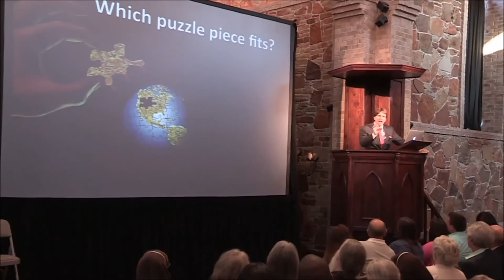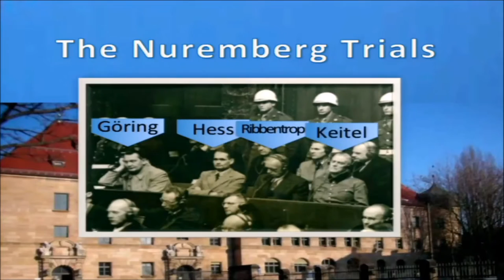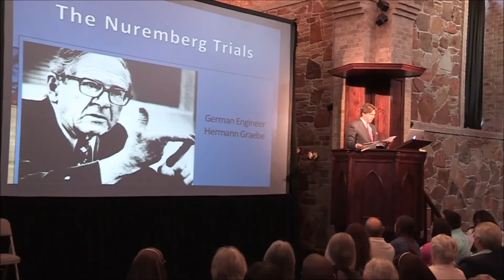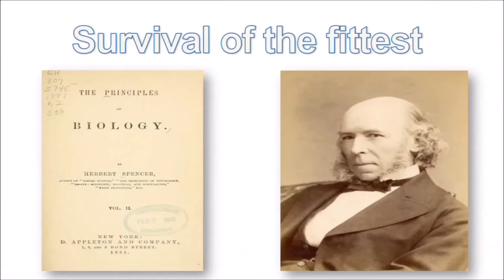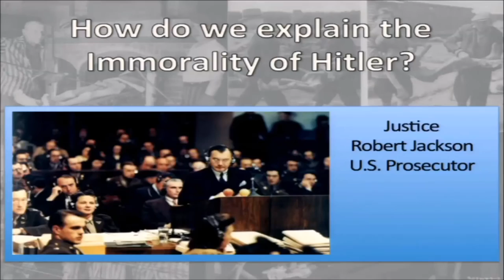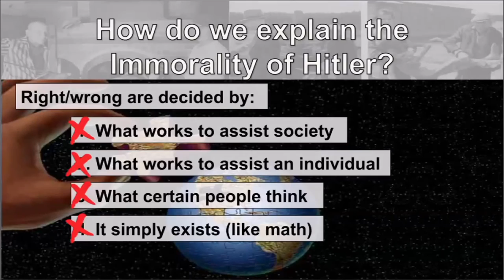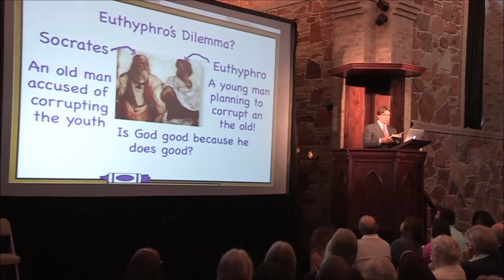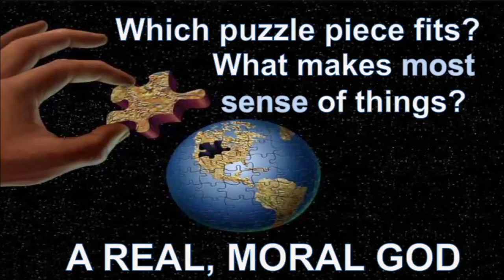Lecture - W. Mark Lanier - Christianity on Trial (lecture only)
Mark Lanier’s lecture given on August 2, 2014 shared the title and subject matter of his new book "Christianity on Trial ".

Does the Christian faith hold up under scrutiny? What does science tell us about the plausibility of a god? Can we trust the alleged eyewitness testimony of the life, death and resurrection of Jesus?

These questions are worth investigating in order to find an answer solidified in fact and evidence. Mark Lanier, one of America’s top trial lawyers, uses his experienced legal eye to examine the plausibility of the Christian faith. Bringing science, current knowledge, and common sense together in a courtroom approach, this “trial” will elucidate a rich understanding of God and a strong foundation for Christian faith.

Mark is not afraid to investigate the sticky subjects of the Christian worldview that are commonly scrutinized by skeptics or overlooked by marginal believers. Lanier hopes to present a persuasive case for the Christian faith and leaves it up to us to choose what is worthy of belief and what is not.

Mark Lanier is the founder of the Lanier Theological Library, one of the nationʼs largest private theological collections. The library opened its doors in October 2010 and has a collection of over 85,000 books. Also, Mark teaches a weekly, 750-member Sunday school class focusing on Biblical Literacy at Champion Forest Baptist Church. You can see his lessons on the class He also serves on the boards of the American Schools of Oriental Research (ASOR) and the Albright Institute.

Before Mark decided to be a lawyer, he attended David Lipscomb University in Nashville, Tennessee. He received a B.A. in Biblical Languages with a minor in Economics in 1981. He earned his law degree from Texas Tech University School of Law in 1984. He serves on the Law School's Foundation Board and was selected as their Distinguished Alumnus for 2005. He is the founder of the Christian Trial Lawyers Association, a non-profit organization whose goal is to exemplify Christ-like character, to advance Christian principles and to demonstrate professional excellence to honor Christ.

Mark founded The Lanier Law Firm in 1990. Since then, Lanier has earned widespread recognition as one of the top trial lawyers in the United States. His work for clients across the country is supported by offices in Houston, New York and Los Angeles,. He recently won a verdict of $9 billion which is the largest amount ever awarded in an American personal injury lawsuit.

Mark is enthusiastically involved in government and community activities. Leaders of major American corporations, universities and TV news programs often call on him for his respected views on various legal issues. In 2011, Mark was also bestowed the distinguished Ambassador of Peace award by the Guatemalan
government.

Mark is the father of five children and lives in Houston with his wife, Becky.